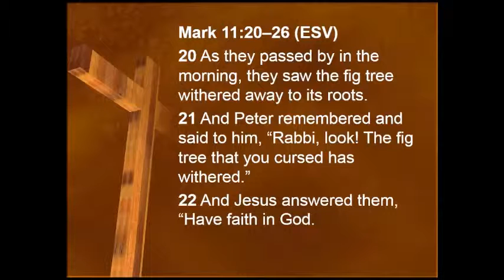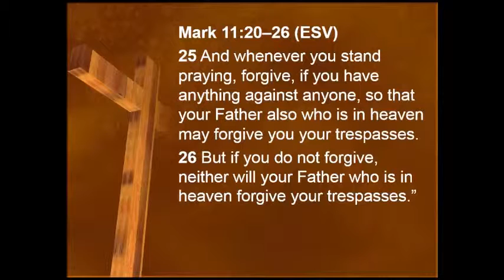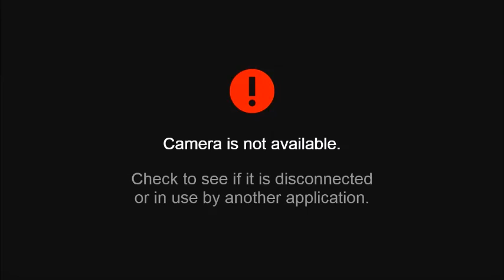Have Faith in a Faithful God